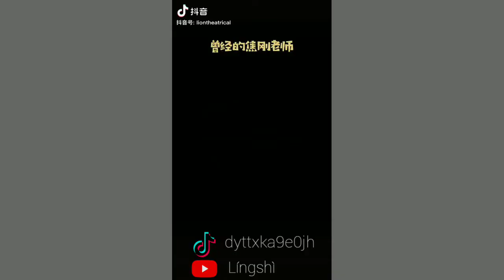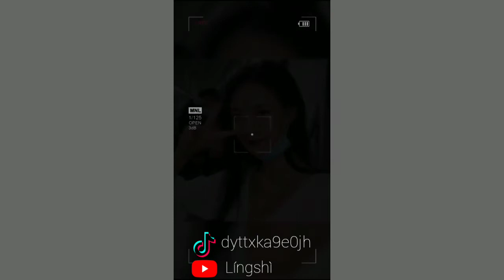[亲爱的麻洋街]Dàn cast phim: Phố Ma Dương Thân Yêu-Hứa Ngụy Châu,Đàm Tùng Vận,Ngưu Tuấn Phong,Cung Nhuệ